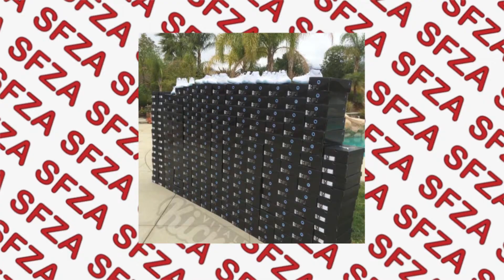CORRUPTION AT NIKE?! | NIKE PROMOTING RESELLERS| SOUTH AFRICAN YOUTUBERS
Welcome back to all of our sneakers lovers!
To open up the new year, our hosts have come with the juiciest scandal. Watch as our host unpack the Nike VP Ann Hebert scandal and discuss the resale industry as a whole.